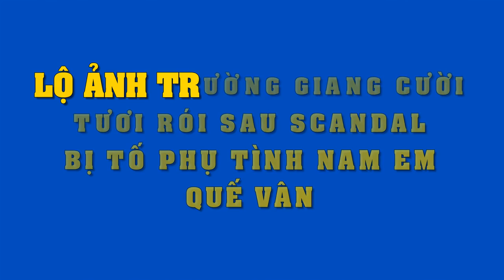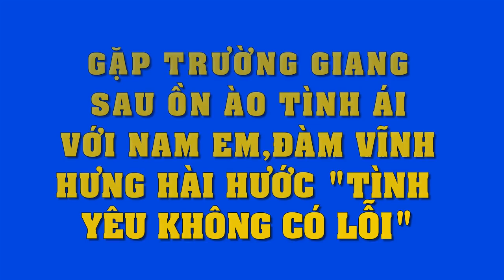Bái phục Trường Giang,giữa scandal vẫn thản nhiên cười tươi rói khi bị tố lăng nhăng với Nam Em